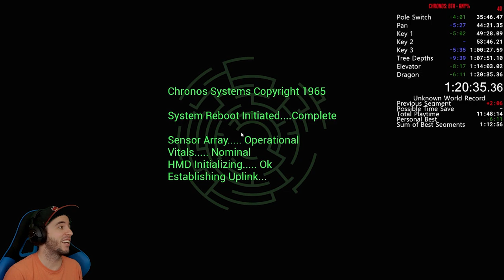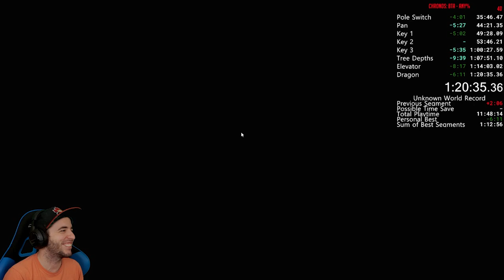Chronos: Before the Ashes (Any%) World Record - 1:20:35